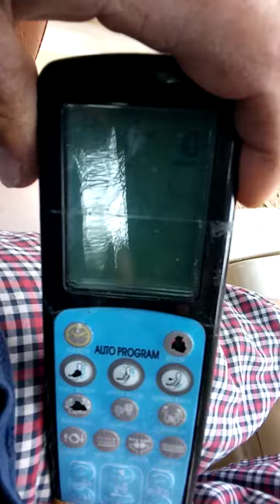DOUBLE MASSAGE...BIG MASON MARTIN AND DLM SR